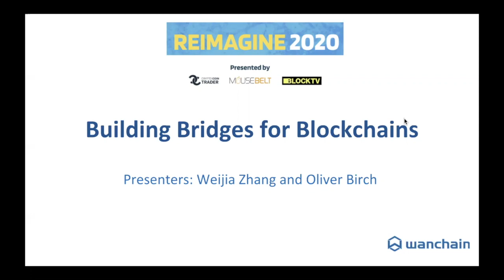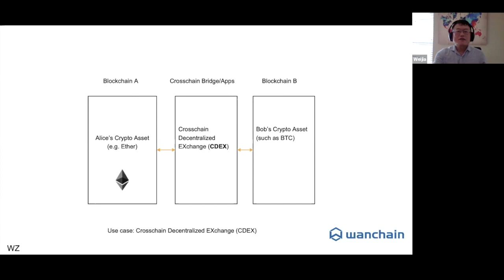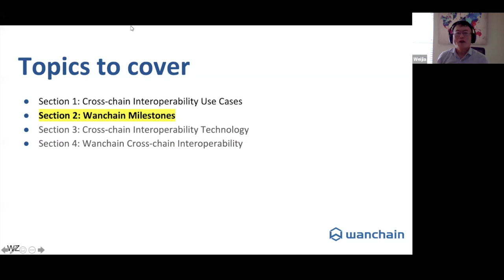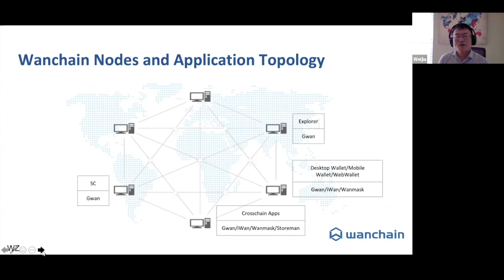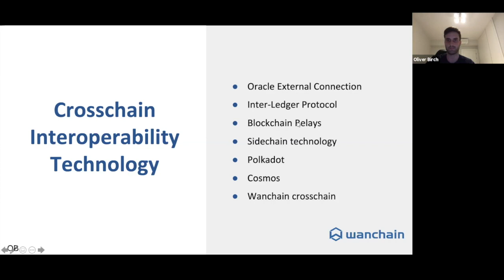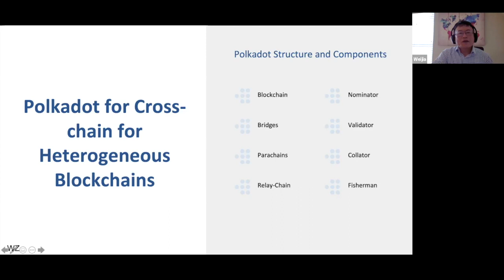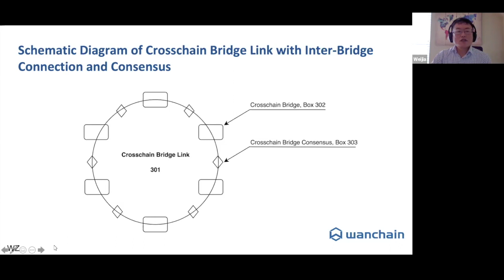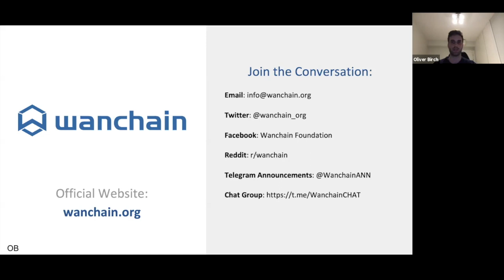REIMAGINE 2020 v1.0 - Wanchain - Weijia Zhang and Oliver Birch - Building Bridges for Blockchain